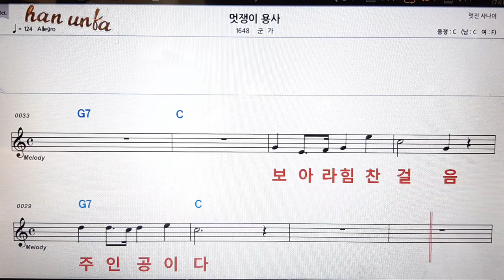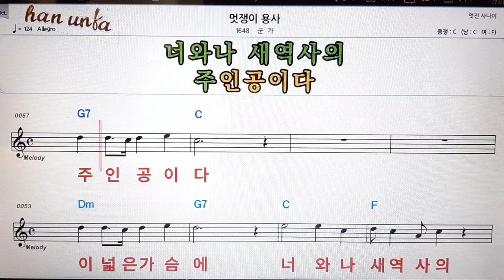멋쟁이 용사/군가👍노래 반주, 코드 악보,가라오케💋Karaoke*Sheet Music*Chord*MR